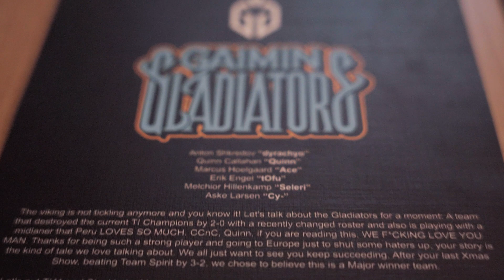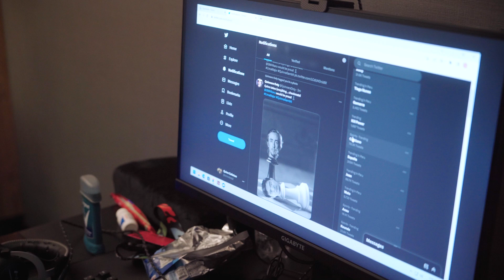TWO 0ING TI WINNERS AND POOL — LIMA MAJOR DOCU SERIES EP. 2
LIMA MAJOR DOCU SERIES EP. 2: GAIMIN GLADIATORS
ENGLISH, SPANISH & RU

The Gaimin Gladiators have arrived in Lima and are starting their first adventure in South America, making their way through GROUP A.

This second episode features our 1st and 2nd day at the Group Stage.
What do we think about EHOME, Team Spirit, Tundra and Talon? Find out here!